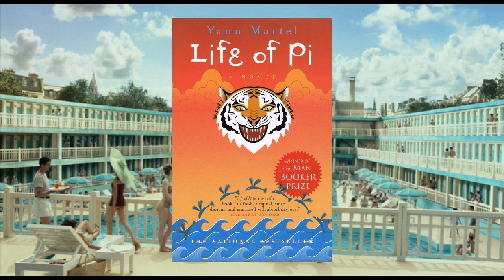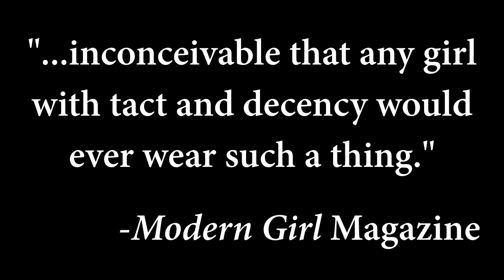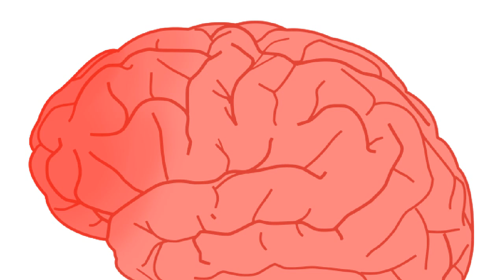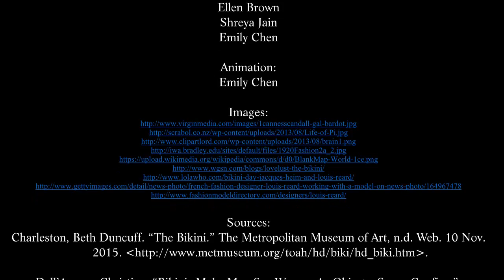Louis Reard and the Bikini